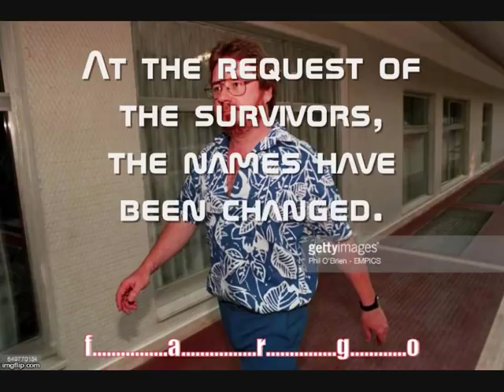Mike (Porky) Parry On England 2 v 1 Tunisia On Radio Newcastle - talkSPORT The Two Mikes